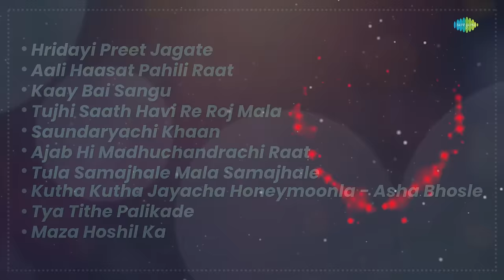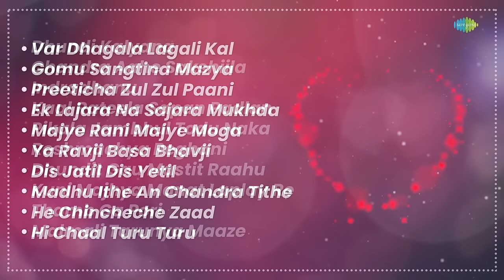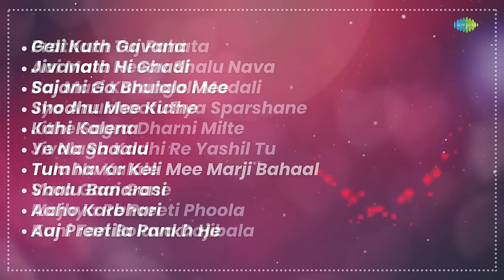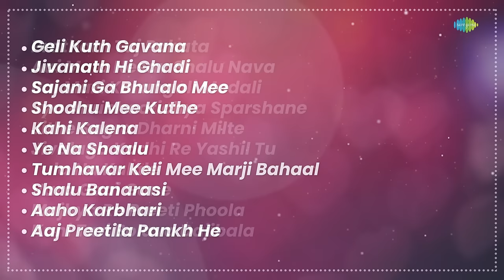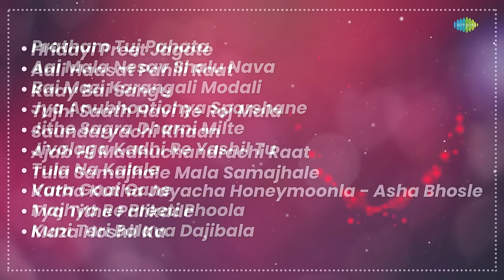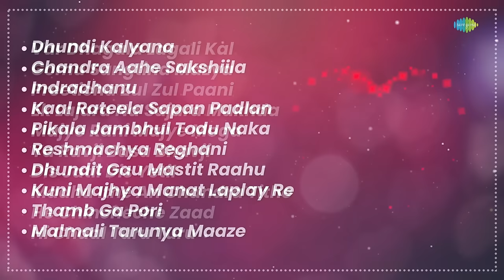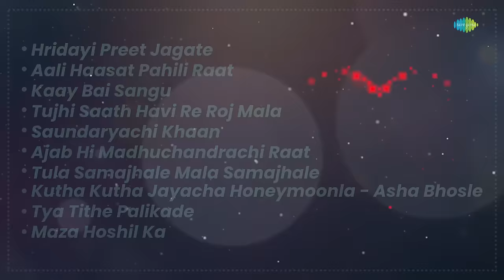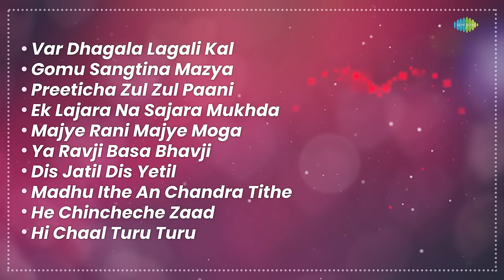बहार प्रेमाचा | Marathi Valentine's Day Songs | Marathi Romantic Songs | Var Dhagala Lagali |NONSTOP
This Valentine's Day enjoy Saregama Marathi's most popular songs romantic playlist. made just for you!.

Listen to your favorite romantic songs!
00:00 Start
00:04 Var Dhagala Lagali Kal
05:25 Gomu Sangtina Mazya
09:35 Preeticha Zul Zul Paani
12:49 Ek Lajara Na Sajara Mukhda
16:04 Majye Rani Majye Moga
21:22 Ya Ravji Basa Bhavji
27:18 Dis Jatil Dis Yetil
33:49 Madhu Ithe An Chandra Tithe
37:29 He Chincheche Zaad
40:46 Hi Chaal Turu Turu
44:03 Dhundi Kalyana
47:37 Chandra Aahe Sakshiila
50:46 Indradhanu
54:55 Kaal Rateela Sapan Padlan
58:24 Pikala Jambhul Todu Naka
01:01:30 Reshmachya Reghani
01:04:56 Dhundit Gau Mastit Raahu
01:10:46 Kuni Majhya Manat Laplay Re
01:14:59 Thamb Ga Pori
01:18:14 Malmali Tarunya Maaze
01:24:26 Geli Kuth Gavana
01:29:32 Jivanath Hi Ghadi
01:33:38 Sajani Ga Bhulalo Mee
01:37:02 Shodhu Mee Kuthe
01:40:21 Kahi Kalena
01:44:26 Ye Na Shaalu
01:47:42 Tumhavar Keli Mee Marji Bahaal
01:50:51 Shalu Banarasi
01:55:29 Aaho Karbhari
01:59:07 Aaj Preetila Pankh He
02:02:50 Pratham Tuj Pahata
02:06:03 Aai Mala Nesav Shalu Nava
02:09:29 Bai Mazi Karangali Modali
02:12:52 Jya Anubhootichya Sparshane
02:16:11 Jithe Sagra Dharni Milte
02:19:37 Jivalaga Kadhi Re Yashil Tu
02:23:10 Tula Na Kalale
02:26:31 Vara Gaai Gane
02:31:20 Majhya Re Preeti Phoola
02:34:34 Kuni Tari Bolava Dajibala
02:38:00 Hridayi Preet Jagate
02:41:22 Aali Haasat Pahili Raat
02:44:22 Kaay Bai Sangu
02:47:49 Tujhi Saath Havi Re Roj Mala
02:51:07 Saundaryachi Khaan
02:54:38 Ajab Hi Madhuchandrachi Raat
02:58:18 Tula Samajhale Mala Samajhale
03:01:53 Kutha Kutha Jayacha Honeymoonla - Asha Bhosle
03:05:52 Tya Tithe Palikade
03:08:59 Maza Hoshil Ka